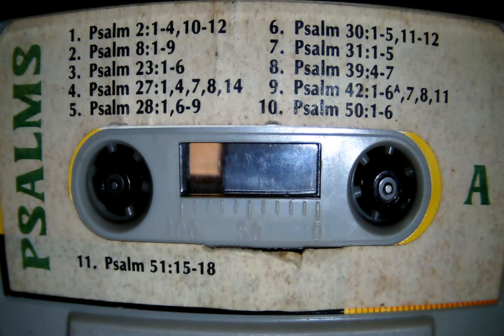Dallas Psalms Tape - Side A - Circa 1975 - (Stereo)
Based loosely upon the text of the King James version of the Bible, these lively & skilled renditions of selected Psalms were fun to sing and play along with back in the relatively healthy years of the Local Church Movement. The spontaneous distribution of this tape among USA local churches in 1975 was later squelched by Living Stream Ministry as it sought to limit individual expressions of creativity within it's "aligned" local churches.